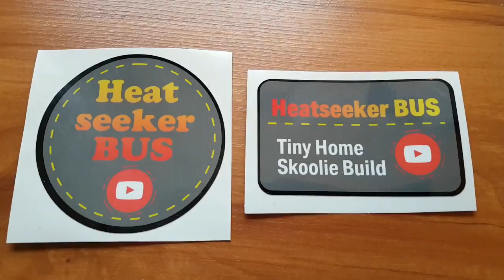Tiny woodstove chimney kit installation in Bus conversion. Skoolie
I'm converting a 40ft bus into a motor-home for full time occupancy and travel.
I plan on exploring Canada, coast to coast during the summer and seeking the warmer weather in the United States during the winter months.